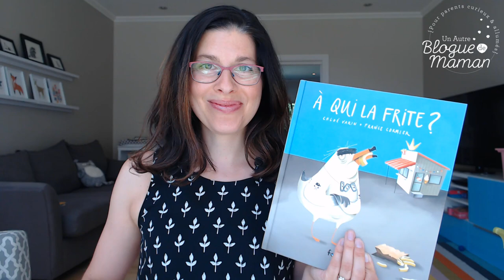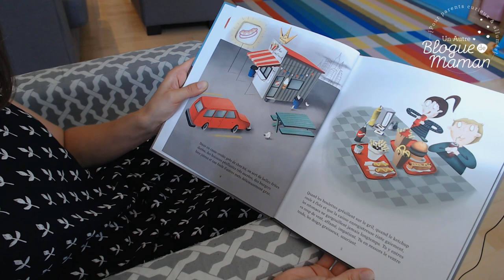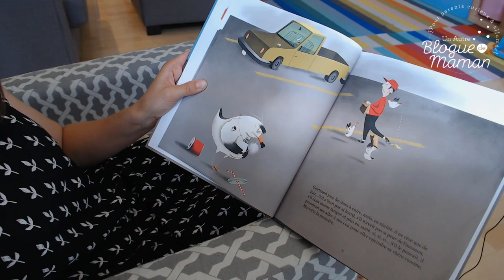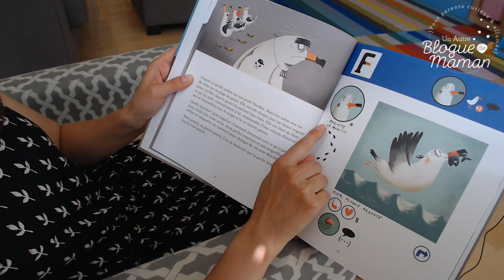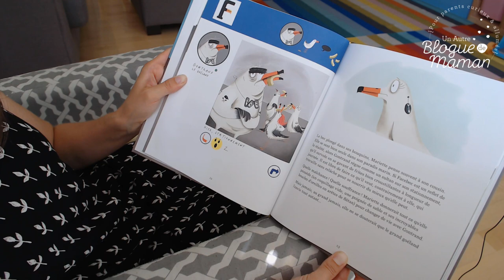Lecture de l'album "À qui la frite?"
Pascale Clavel, diplômée en éducation et en littérature française, vous lit un extrait de l'album jeunesse "À qui la frite?" de Chloé Varin et de France Cormier. Merci à la Biblairie GGC de Sherbrooke pour cette belle collaboration (livre prêté)! Découvrons ce petit bijou aux mots judicieusement choisis et aux illustrations tout en humour.